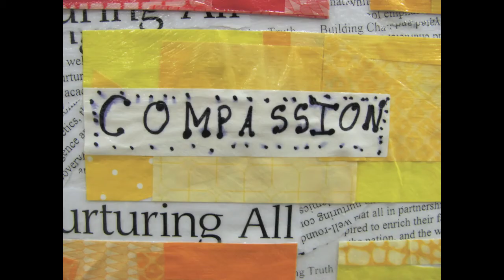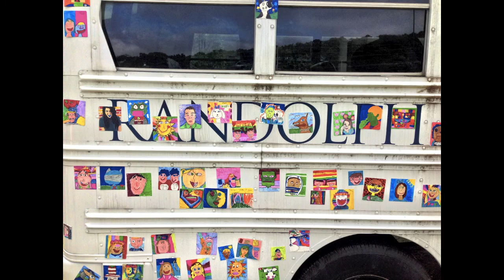Honoring Mary Jones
Fifth graders Alexis and Ian shared their memories of Lower School art teacher Mary Jones at a celebration to honor her and colleague Linda Thomas. Mrs. Jones retires after 26 years of service to the School. Upper School English teacher Linda Thomas will retire after 23 years teaching at Randolph. Both have made a profound impression on their students. Alumni, current students and their families celebrated and shared the impact these teachers have had on them.